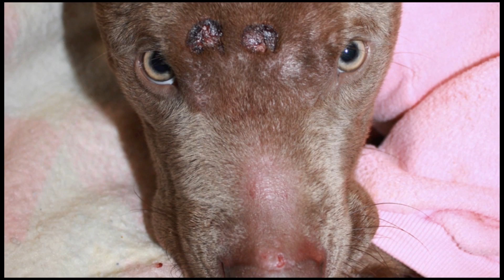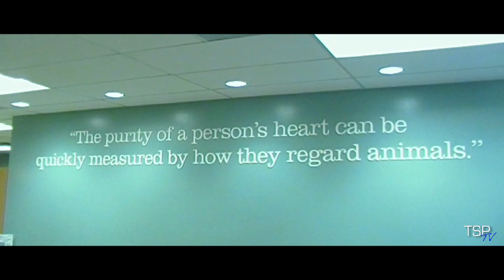TSPtv Episode 7 - Humane Society of Huron Valley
The Sugar People visit The Humane Society of Huron Valley in Ann Arbor to lend a hand, learn about rescue pets and talk about their upcoming Benefit Concert in September.

The Sugar People Live!
Special Benefit Concert for The Humane Society of Huron Valley

8:00PM - Tickets $10

Savoy (Formerly Club Divine)
23 N. Washington St.